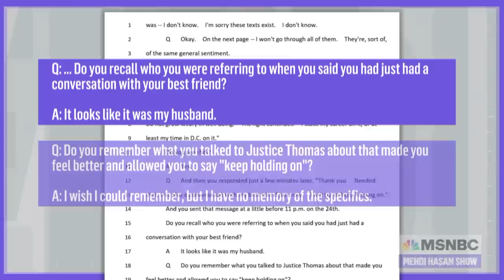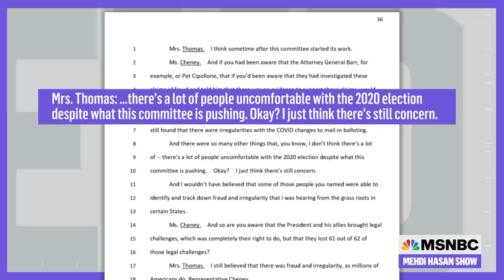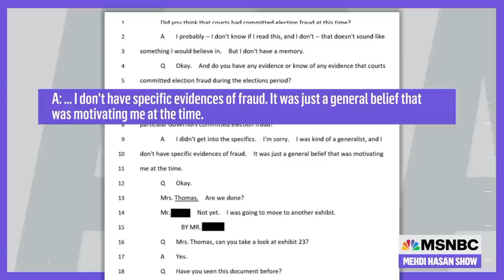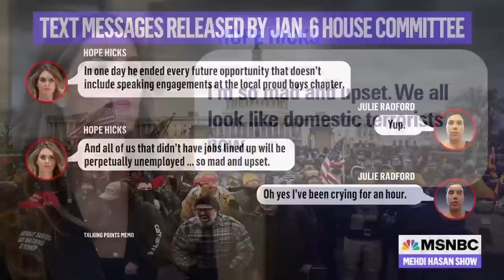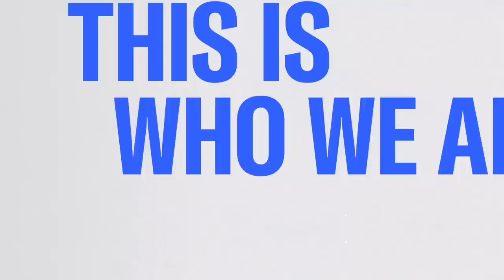Ginni Thomas not mentioned in Jan. 6 Committee report | The Mehdi Hasan Show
Despite everything Ginni Thomas told the January 6 committee about her role in trying to overturn the 2020 election, according to newly released transcripts, her name is not mentioned once in the panel’s final report. Meanwhile, her husband remains on America’s highest court — and is ruling on cases that could change our elections going forward. Slate’s Mark Joseph Stern and political strategist Rina Shah join Mehdi to discuss.